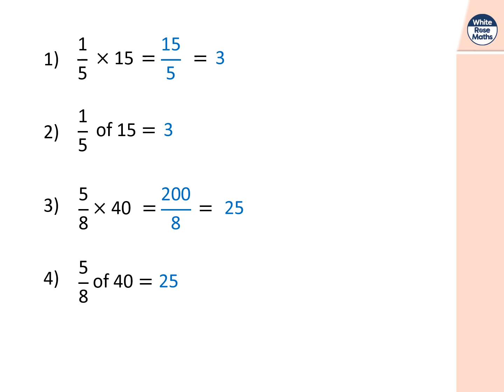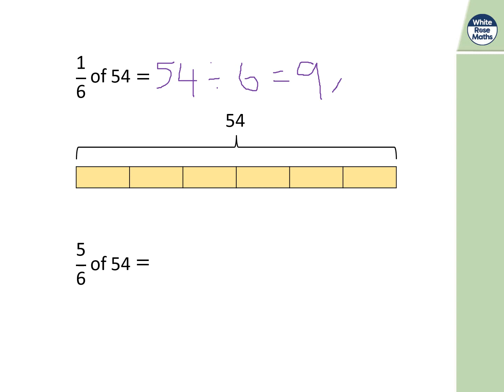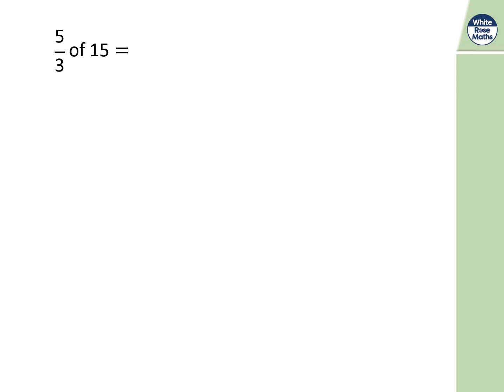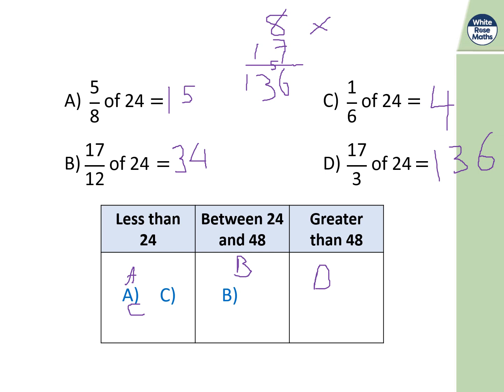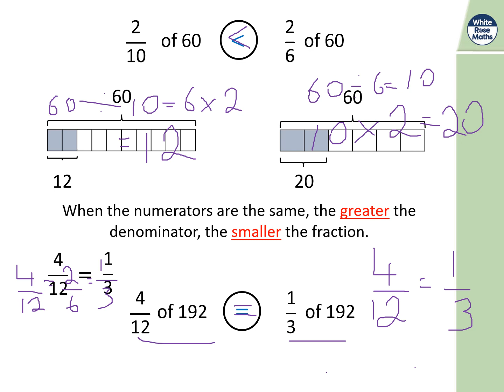White Rose Maths Fractions-of-a-quantity GCSE 9-1 Foundation Tier Maths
Dear all

I am making maths videos and also a maths tutor for all levels. Offer online+ Face to Face.

for calculators and books. Books are all 50 pence for all level maths books.

Kind Regards

Abdallah Maths Tutor